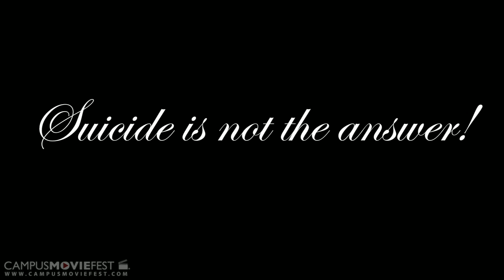Adieu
suicide prevention

Created by Amber Patrick's Crew at Georgia Perimeter College in 2013 as part of Campus MovieFest, the world's largest student film festival.

Adieu Cast & Crew :
Amber Patrick - Captain
with
Marissa Francis - Participant

More info - CMF Campus MovieFest movie short film festival fest five minutes '5 minutes' 'short film' 'one week' university college coed student 'film festival' 'world's largest' Georgia Perimeter College 2013 '7 days' seven